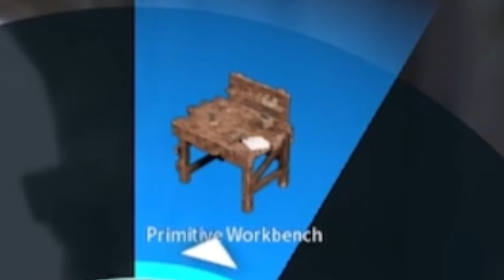Palworld Is The BEST Pokemon Game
I dive into the captivating world of Pokemo- I mean  Palworld, a unique and immersive game that combines elements of creature collecting, exploration, and survival. Join me as I embark on an exciting adventure, discovering adorable creatures, building a thriving base, and unraveling the mysteries of this enchanting virtual realm. Get ready for thrilling gameplay, stunning visuals, and plenty of surprises along the way. Whether you're a fan of simulation games or simply love adorable creatures, this video is a must-watch! Let's jump into Palworld together and create unforgettable memories! Are you ready? Let's go!"

Use Code: Jetto in Fortnite!